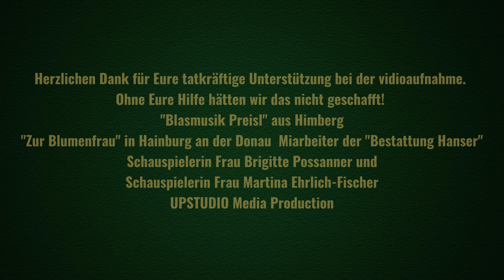Image video Bestattung Hanser